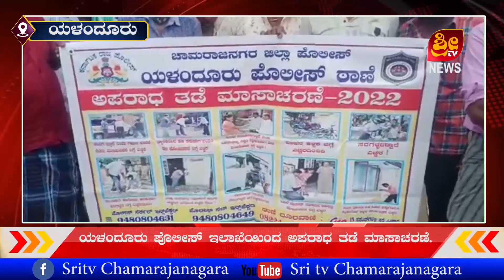# CHAMARAJANAGARA -SRITV NEWS 27.12.2022